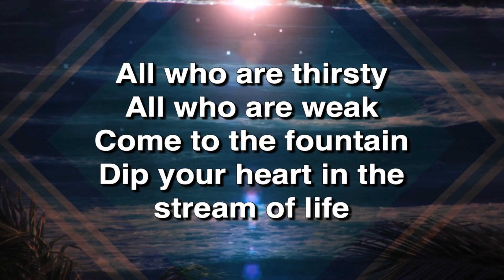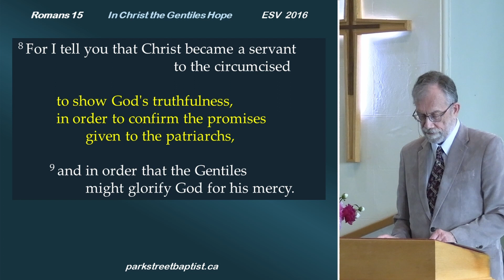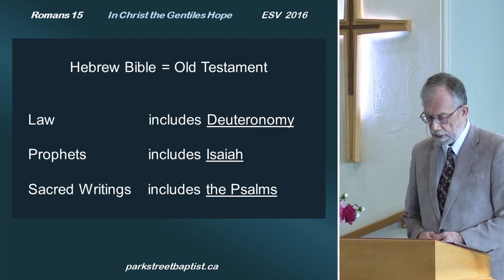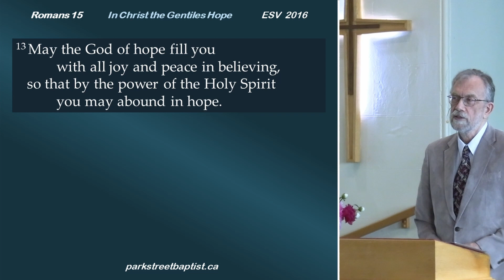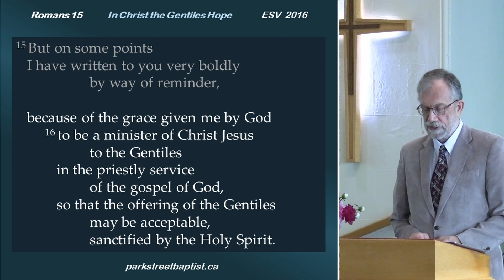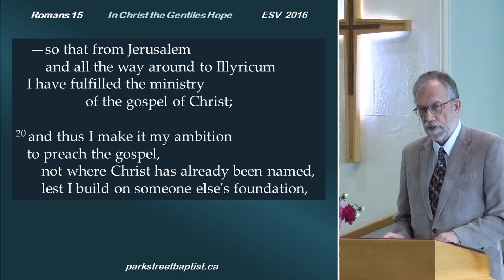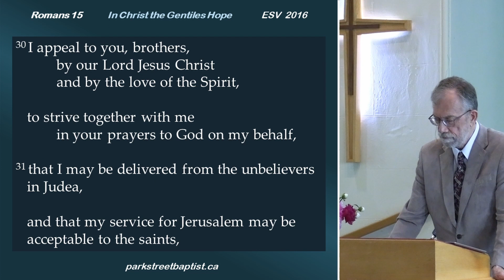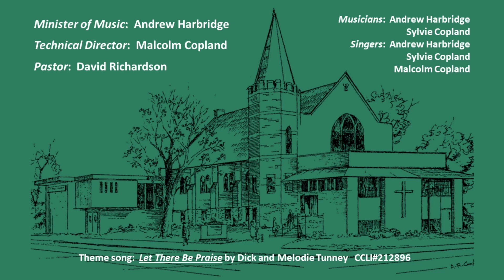June 25, 2023 Online Video Service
Series: Romans
Sermon: In Christ The Gentiles Hope - Romans 15 : 8-33